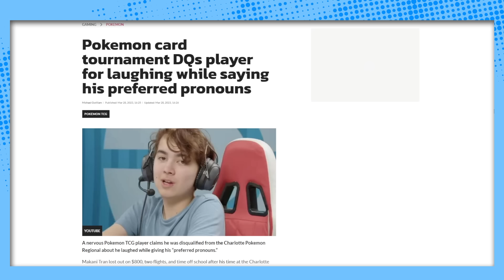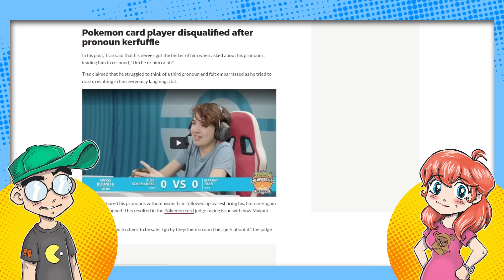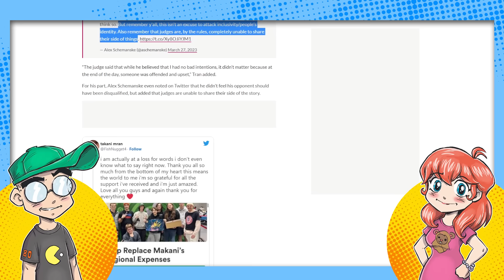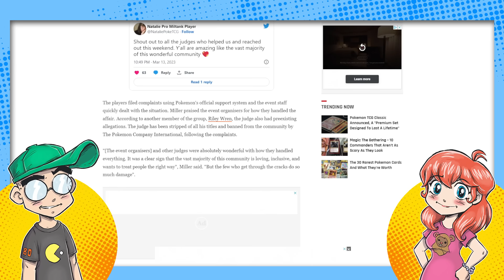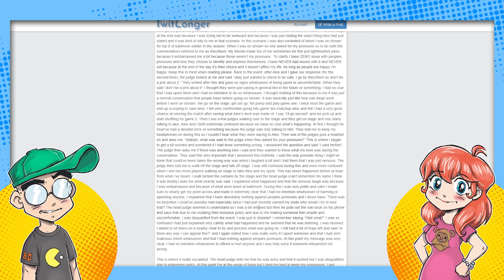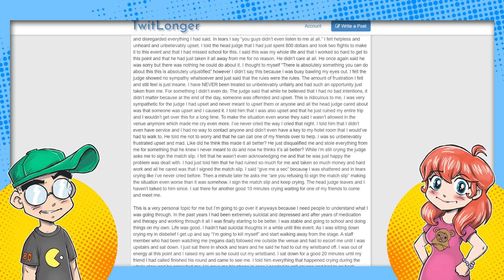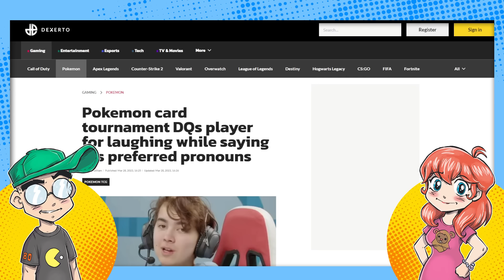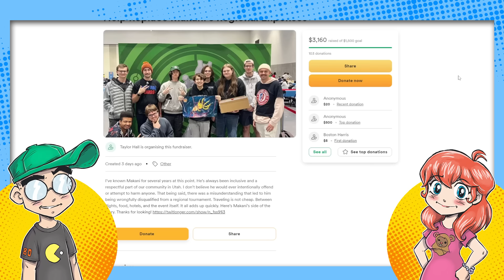Teen Pokémon TCG Player DISQUALIFIED from Tournament Over PRONOUNS?!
Pokémon is making headlines for all the WRONG reasons this week. Makani Tran, a teenaged Pokémon TCG player, was disqualified from a tournament for allegedly laughing at being asked what his pronouns were by the judge. The teen says he was nervous and caught off-guard by the question, but the "Pronoun Police" were victorious and the ban stands. Regardless, a LOT of gaming websites are siding with the kid and this is a bad look for the tournament...